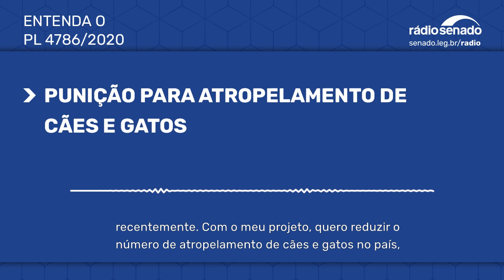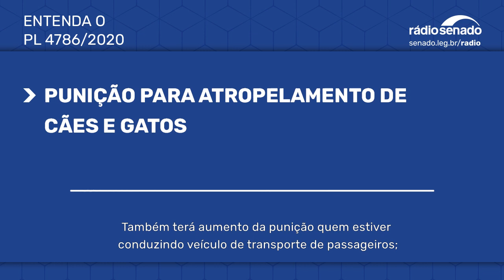Criminalização para quem atropelar cães e gatos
O senador Jorge Kajuru (Cidadania-GO) apresentou uma proposta que pune quem atropelar cães e gatos (PL 4786/2020). As penas vão da suspensão ou proibição do direito de dirigir até detenção. A reportagem é de Regina Pinheiro.